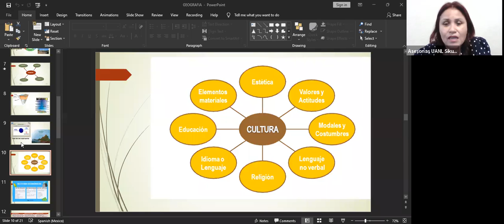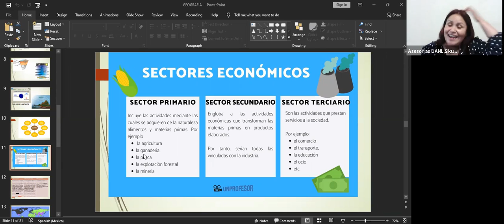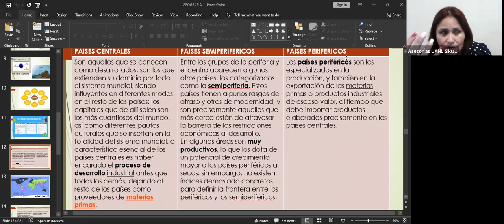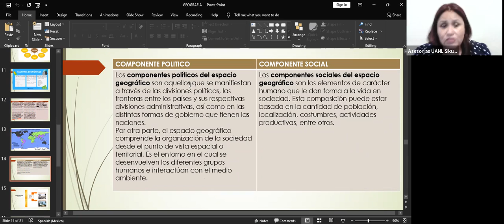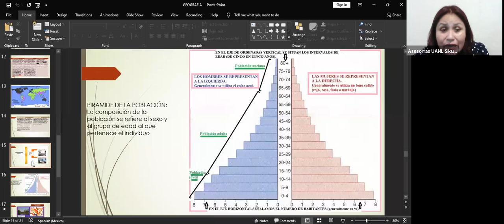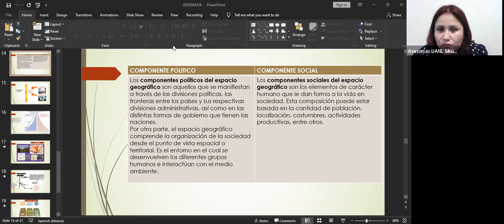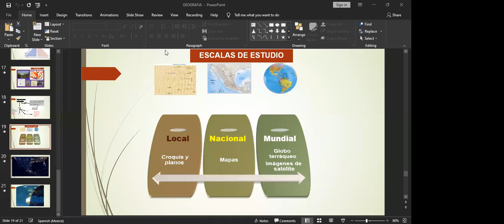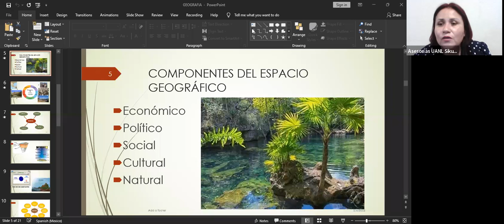Curso UANL Sikua / Preparatoria / Sesión 2 Geografía